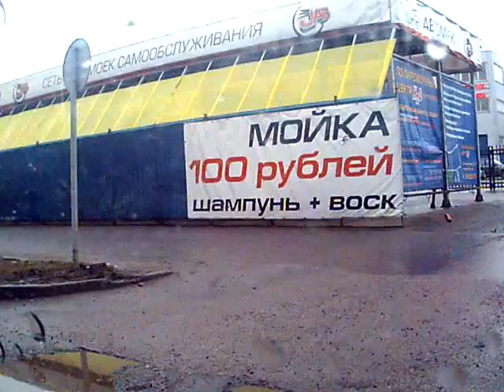Сворачиваем с проспекта Юрия Гагарина на Благодатную улицу, вид в пассажирское окно, дома, магазины,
«В чём смысл жизни?»… и даже не знаете, что ответ – рядом. Чуть только ты взрослеешь, ты вкушаешь смысл материи. Тебе нужна квартира, машина, одежда, ноутбук, игровая приставка, планшет, айфон, семья, секс, работа, профессия, статус, деньги, путешествия… тебе постоянно что-то не хватает. И ты решительно покупаешь инструменты, которые освободят тебя от того, от этого, от другого, но вдруг ты замечаешь, что увяз в паутине вещей, и вместо того, чтобы пользоваться ими, начинаешь им служить.
В библиотеке и в интернете есть много книг на темы:
В ролике не использованые слова:
Не приняли участие в ролике: Путин, Обама, Псаки, Фёдоров, Хазин, Демура, Потапенко, Жириновский, Стариков, Меркель, Мавроди, Задорнов, Навальный, Джигурда, Собчак, Кадыров, Песков, Лавров, Миттель, Минин, Макаревич, Чубайс, Петросян, Киркоров, Малахов, Набиулина, Греф, Керри, Онищенко, Назарбаев, Лукашенко, Яценюк, Порошенко, Шарий, Соловьёв, Невзоров и другие...